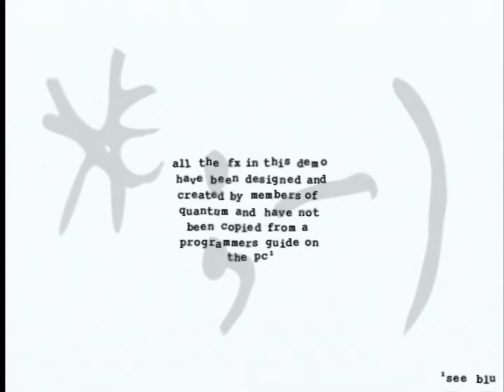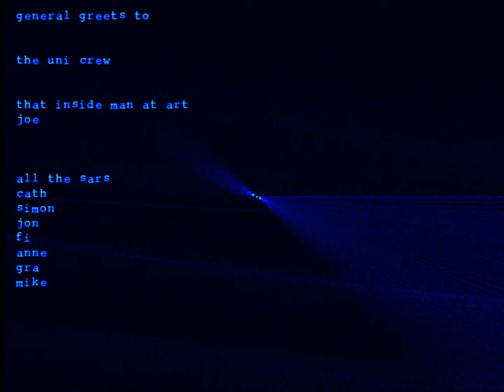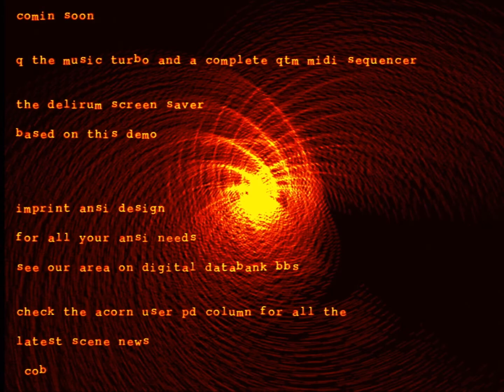Quantum - Icon (1996 Acorn demo)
Icon by Quantum. Released in 1996.

Sorry for the letterboxing in the middle of the demo; Icon mixes both SVGA resolutions and oldskool 320x256, and as my capture dongle doesn't like 320x256@100Hz I had to settle for the RISC OS 70Hz letterbox version.

Captured from an Acorn RiscPC, with StrongARM at 233 MHz, 32 MB RAM, 2 MB VRAM, RISC OS 3.7.